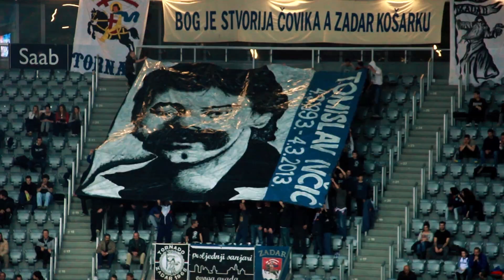ZD TV | Zadar na društvenim mrežama (12/2013)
Video za potencijalne sponzore i partnere vezano za rad KK Zadra na društvenim mrežama. Uz društvene mreže (twitter i instagram), bitno je naglasiti da se sprema i redizajn službene web stranice kao dodatni stabilni kanal komunikacije.